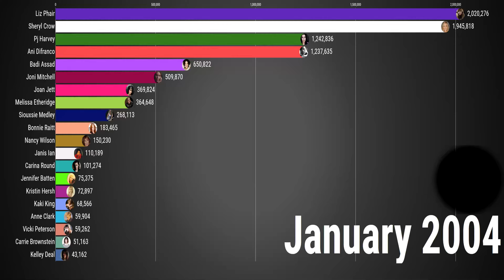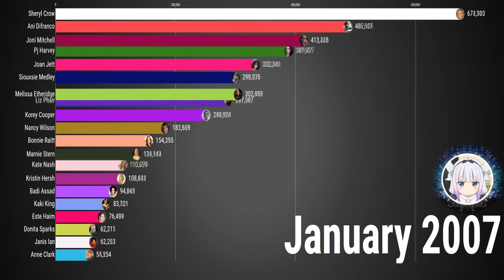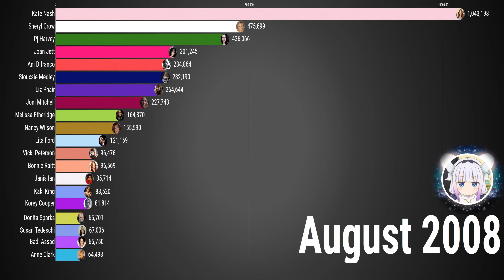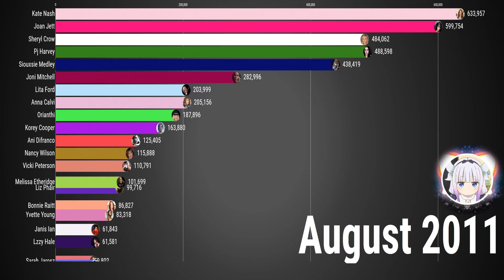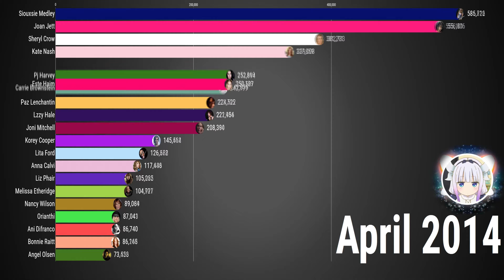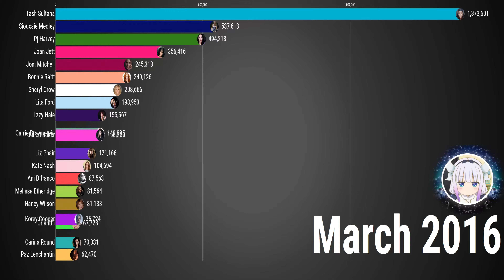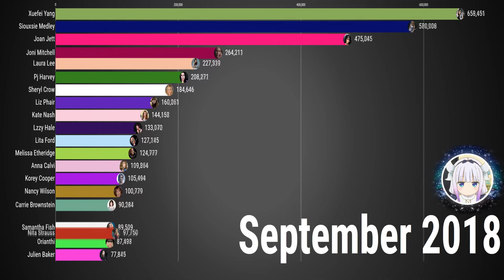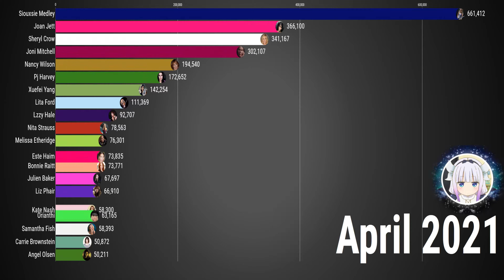Top Female Guitarist 2004 - 2021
Top Female Guitarist between 2004 – 2021. Month by month based on google trends and searches. This numbers aren't 100% accurate.

Top 20 Female Guitarist 2021:
1. Siouxsie Medley
2. Joni Mitchell
3. Joan Jett
4. Sheryl Crow
5. Pj Harvey
6. Liz Phair
7. Yvette Young
8. Lzzy Hale
9. Xuefei Yang
10. Lita Ford
11. Paz Lenchatin
12. Nancy Wilson
13. Melissa Etheridge
14. Samantha Fish
15. Orianthi
16. Nita Strauss
17. Este Haim
18. Bonnie Raitt
19. Korey Cooper
20. Julien Baker